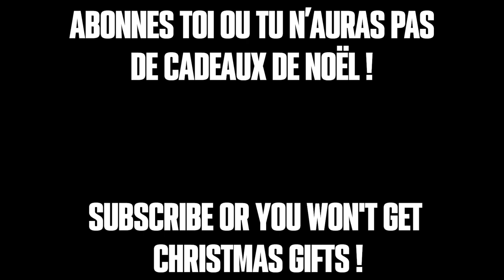Tout Savoir sur le Quirk " Titan " dans Animes Champions Simulator !! Guide Ultime